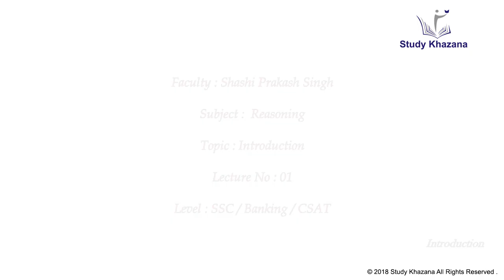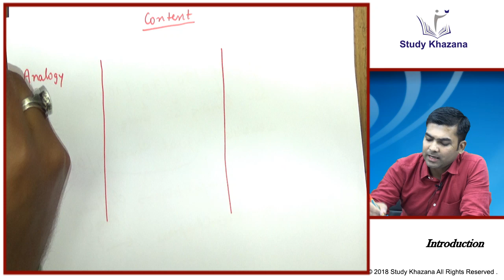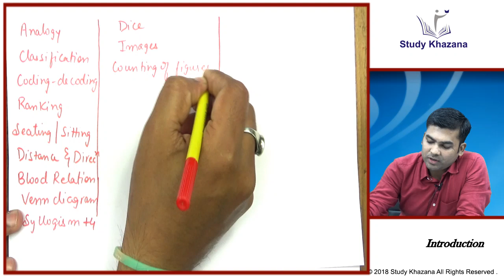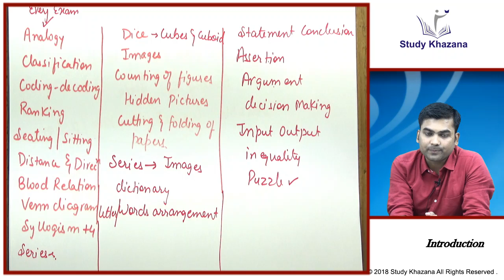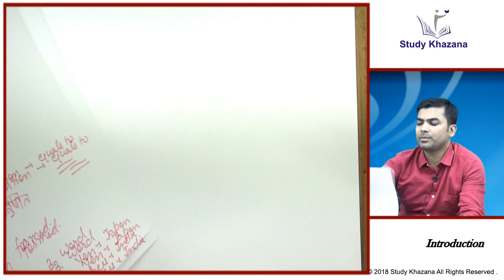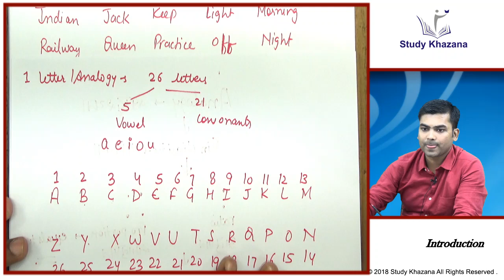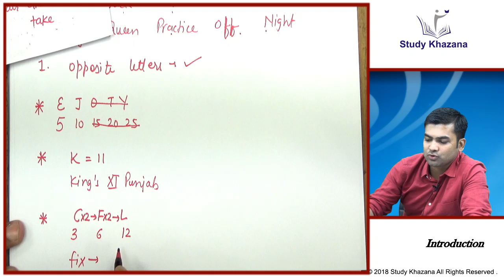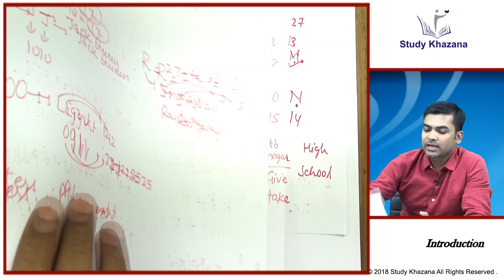Introduction -SSC | Banking | Reasoning | Shashi Prakash Singh | Video Lecture | Study Khazana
The Video Lecture aims at explaining the concept of Reasoning at SSC, Banking Level.